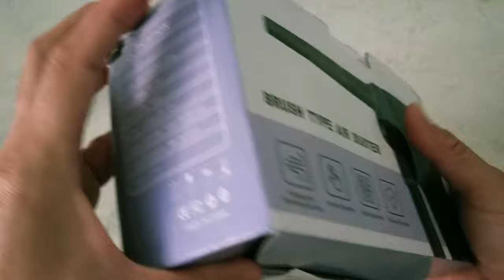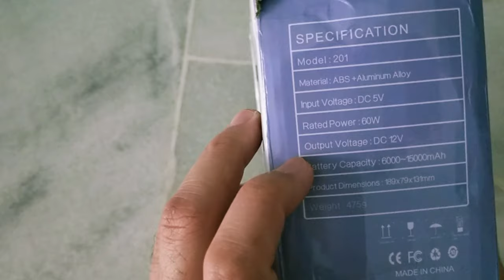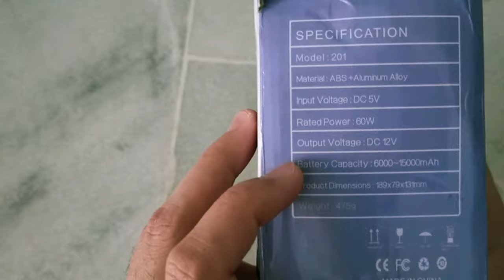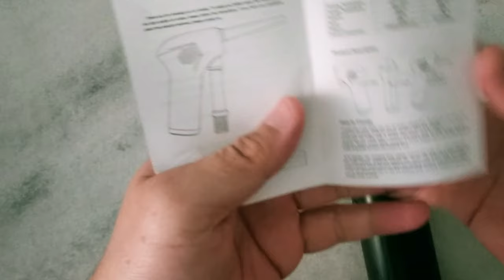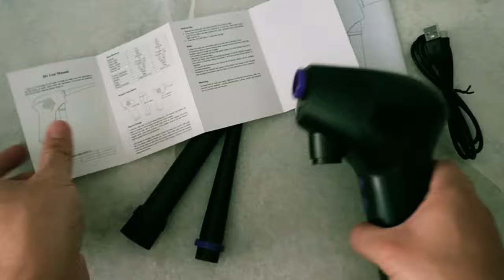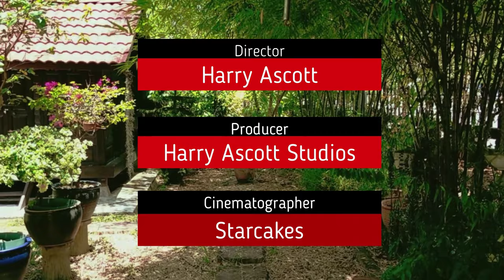Cordless Electric High Pressure Air Duster Cleaner Blower Deep Cleaning Tool | MALAYSIA REVIEW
INILAH MINI AIR BLOWER ATAU AIR DUSTER YANG DICARI - CARI. KUAT BETUL KELAJUAN ANGIN! SENANG NAK CUCI DEBU!

45000 RPM Cordless Electric High Pressure Air Duster Computer Cleaner Blower Keyboard Laptop Deep Cleaning Tool Rechargeable

This air duster tops the market by its capacity to produce a powerful thrust of air at almost 70m/s for deep cleaning of the microscopic dust. Starting from printed circuit boards to computers, electronic instruments, medical devices, and many more such areas can be cleaned by this mini duster which your traditional wiper or duster cannot clean.